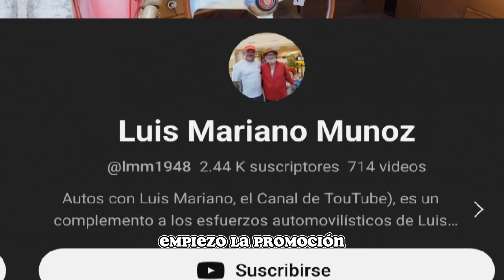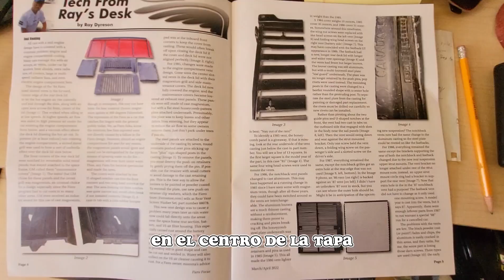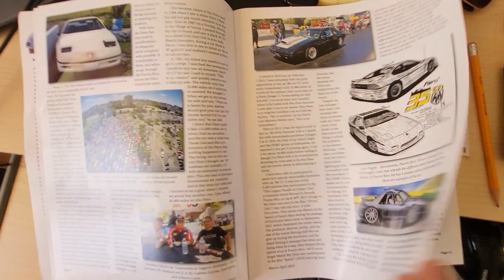🤯 🚘¡SÚPER EVENTO de CARROS de LUJO AMERICANOS ANTIGUOS en PUERTO RICO! 🔥🇵🇷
🫵 COMENTA cual de los carros/coches vistos en el vídeo te gusta más.

Canal de recreación histórica:  @proteccionpatrimoniohispano

Todos los coches con motor central diseño tienen que lidiar con un común y problema: motor
refrigeración del compartimiento del motor. Muchos coches manejan esto con aire
cucharas, rejillas de ventilación, bajo el labio del coche alerones, escudos de calor, radia-extra
enfriadores de aceite, grandes o múltiples ventiladores de radiadores de velocidad, e incluso ventiladores del compartimiento del motor eléctrico. El diseño del Fiero '84 las rejillas de ventilación utilizadas en la parte delantera, borde central de la cubierta trasera dejar que el aire caliente del motor suba naturalmente y salir por las ranuras, junto con una área abierta al frente, centro de la tapa.